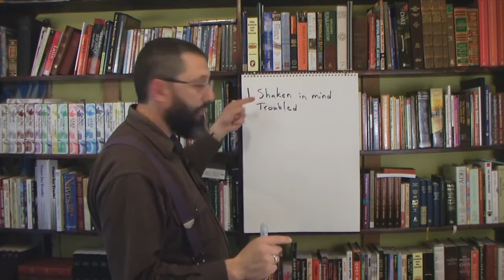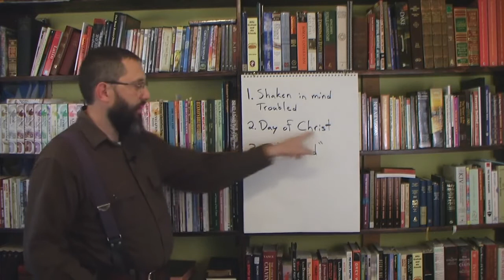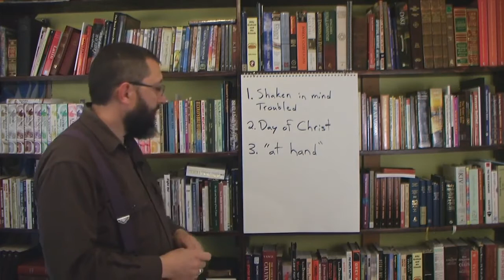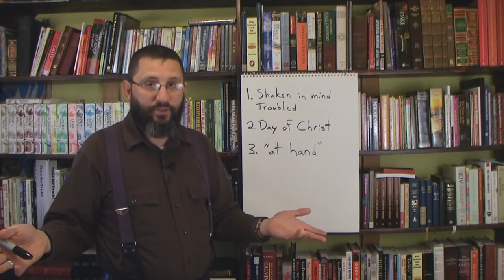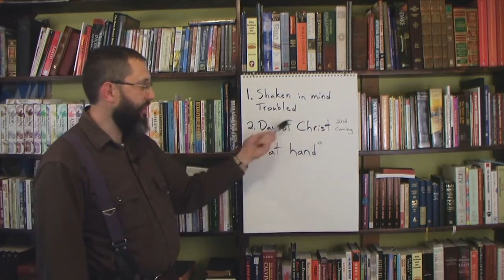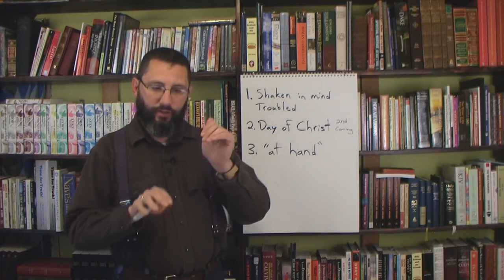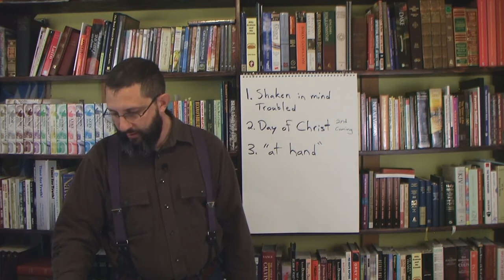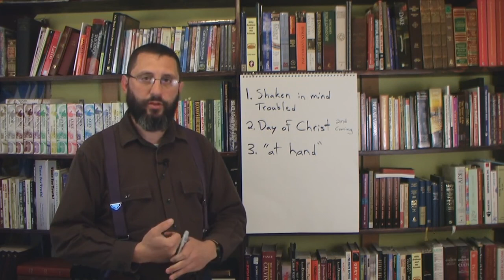What Is The 'Day Of Christ' In 2 Thessalonians 2:2? - Bryan Denlinger